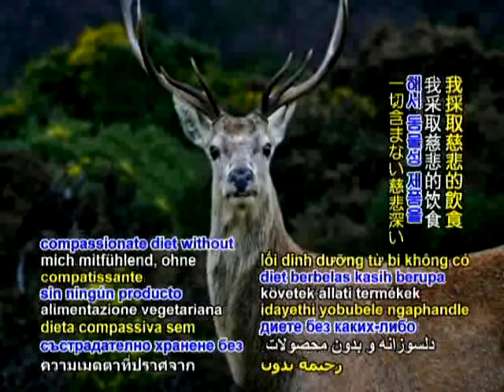The Red Deer Rego share a tip(紅鹿樂高分享小秘方)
Be Veg. Go Green. Red Deer Rego share a tip(紅鹿樂高分享小秘方)